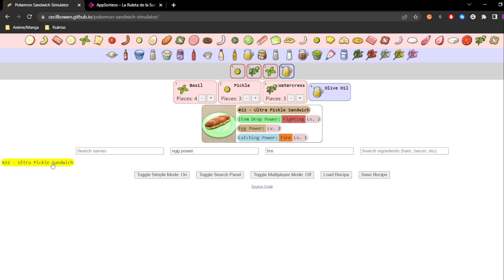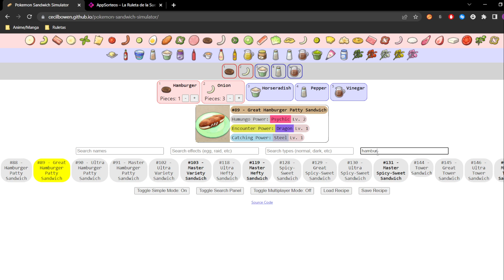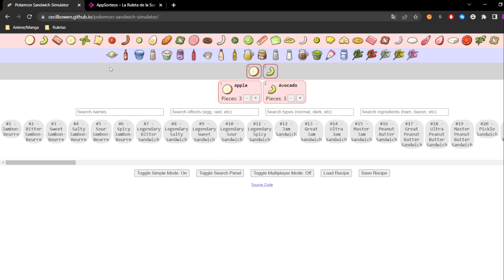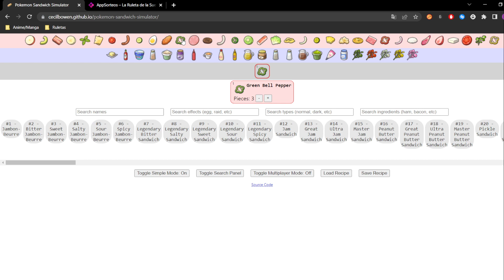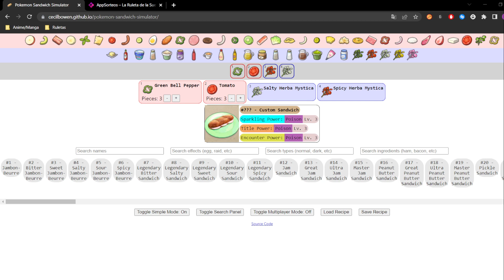CONOCE TODAS LAS RECETAS Y SUS INGREDIENTES CON ESTA HERRAMIENTA EN POKÉMON ESCARLATA Y PÚRPURA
⭐️ ¡Todos los días hago DIRECTO en TWITCH a las 16:00​​ hora española! ⭐️

💜 ¡Sígueme y activa las NOTIFICACIONES para ver los episodios EN DIRECTO!

💚 Gracias a los SUSCRIPTORES de Twitch por apoyarme a MUERTE. 💚